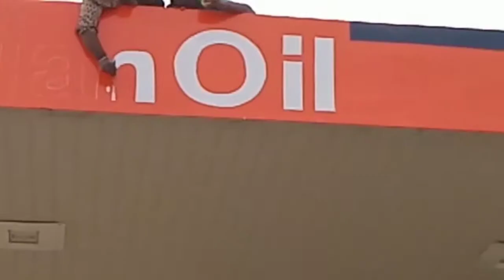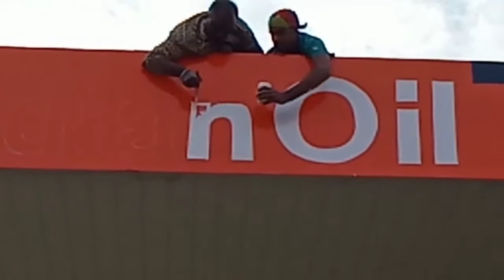IOCL Petrol Pump Canopy Colour Painting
hi friends,
  Samadhan Thorat arts channel Mein aapka swagat hai Aaj canopy colour kaise karte hain dekhne wale Hain re-paint petrol pump canopy colour
Re paint IOCL Petrol pump canopy colour painting

IOCL petrol pump canopy color painting

petrol pump canopy painting
canopy faceya painting
canopy